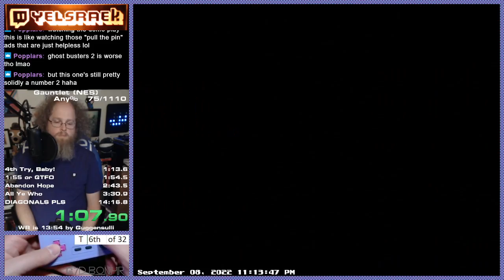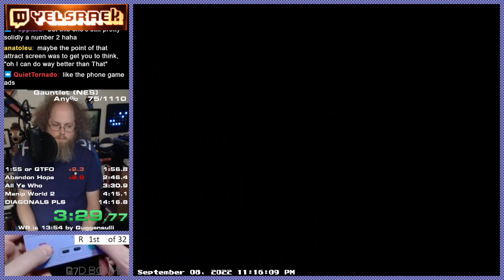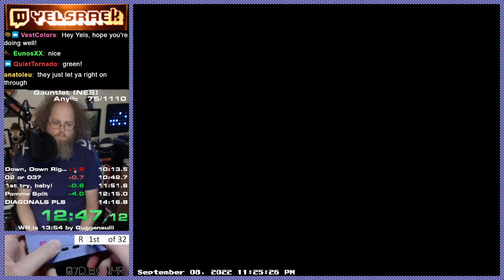Gauntlet Any% PB - 14:11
This last month has been WILD!  The Gauntlet community has figured out how to manipulate exit locations in certain rooms of the game, and my execution has been getting better and better.

Here was the fourth PB I got with manipulations on September 9th.

I will release 1 PB video per day until, well, you'll just have to wait and see!